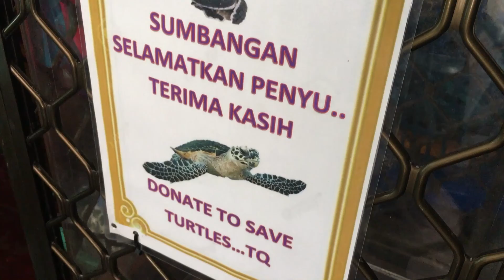Cuti - cuti Malaysia 2019 - 1 of many parts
Beautiful Malaysia. East coast road trip. Enjoy.

Entire footage taken from iPhone 6s. First part of many yet to be edited.